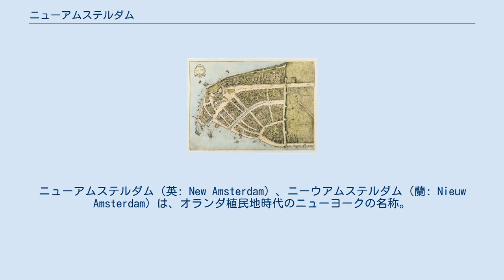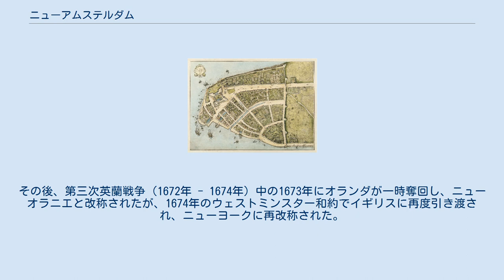ニューアムステルダム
アメリカ合衆国・オランダ関係
ニューアムステルダム（英: New Amsterdam）、ニーウアムステルダム（蘭: Nieuw Amsterdam）は、オランダ植民地時代のニューヨークの名称。
 1660年、マンハッタンはニューアムステルダムの一部だった。
地図の右方向が北になる。
 1609年、アジアに通じる北西航路を発見するためオランダ東インド会社に雇われた英人ヘンリー・ハドソンが発見した。
当時、アメリカ大陸の全容は未知であり、アジアに通じる北西航路があると信じられていたため、東インド会社が探検隊を送ったものである。
 ハドソンはハドソン川をさかのぼり、流域一帯をオランダ領ニューネーデルラント（ニーウネーデルラント）と宣言した。
ハドソン川の名はハドソンの名にちなむものである。
その後、オランダ西インド会社の管轄に移され、ビーバーなどの毛皮が取れるハドソン川流域の植民が行われた。
 ニューヨークはオランダ人が25ドルでインディアンから買ったという話は単なる伝説のようだが、1626年頃、ハドソン川下流のマンハッタン島南端にオランダの植民拠点が建設され、ニューアムステルダム（ニーウアムステルダム）と命名された。
ニューネーデルラント植民地の主邑となったニューアムステルダムは1653年に正式に市の資格を与えられている。
 当時は運河がはりめぐらされた土地であり、また侵入者に備えて防壁が随所に築かれた（ウォール街）。
 1664年、英軍が侵攻してきたためオランダ総督ストイフェサントは無抵抗で降伏した。
第二次英蘭戦争（1665年 - 1667年）を終結させたブレダの和約でニューアムステルダムを含むニューネーデルラントはイングランドに割譲され、チャールズ2世はこれを弟のヨーク公（後のジェームズ2世）に与えたので、ニューアムステルダムはニューヨークと改称された。
これがニューヨークの起源である。
その後、第三次英蘭戦争（1672年 - 1674年）中の1673年にオランダが一時奪回し、ニューオラニエと改称されたが、1674年のウェストミンスター和約でイギリスに再度引き渡され、ニューヨークに再改称された。